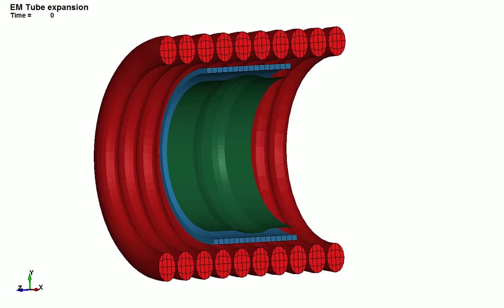Обжатие трубы EM полем